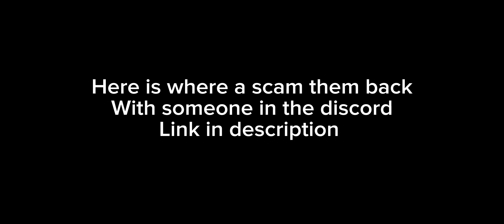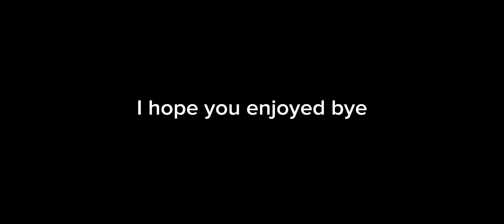Dumb scammer gets scammed